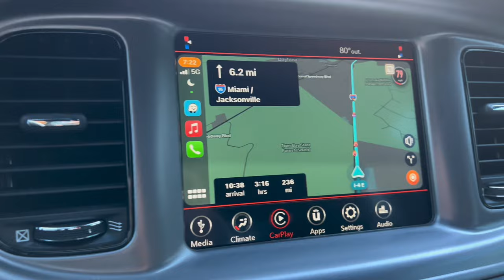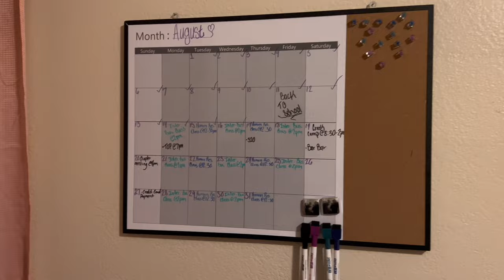HBCU COLLEGE MOVE IN DAY VLOG ♡ | Savannah State University | Mini Dorm Tour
In today’s episode I officially move into my college dorm!! I am a college senior at Savannah State University. I hope you enjoy this video!

amazon storefront :

about me :
- age: 21
- where I am from: Florida
- birthday: oct 11